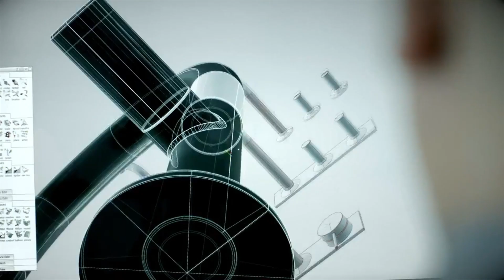Reimagine home, bathroom & kitchen designs with Kohler Africa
Immerse yourself into the wonderful world of inspiring designs coupled with leading-edge technology with Kohler Africa.